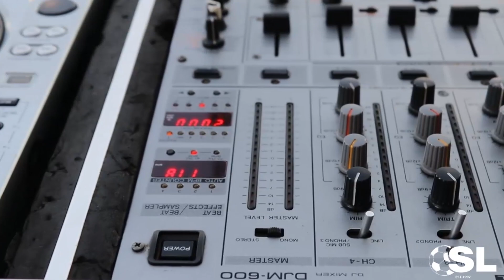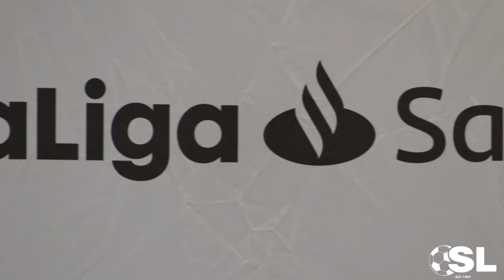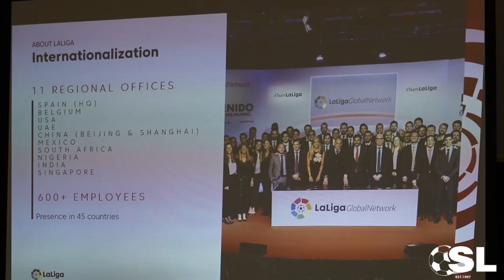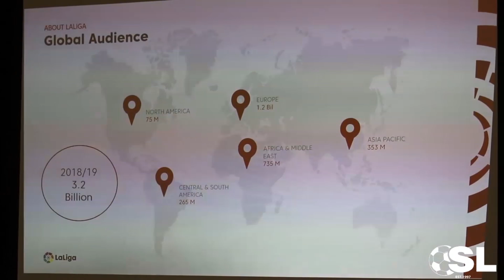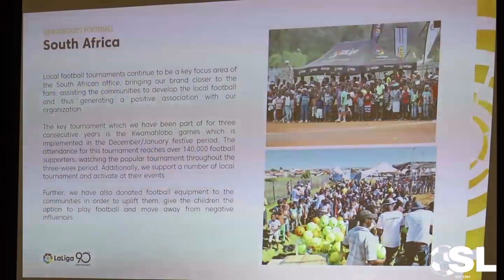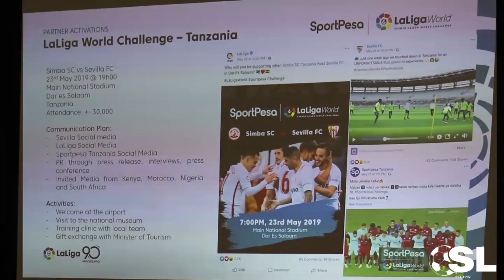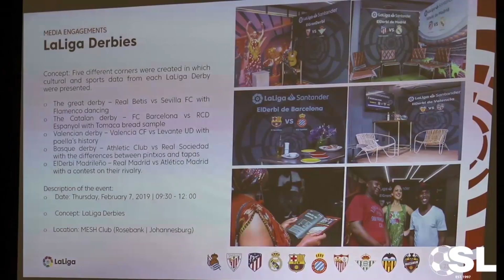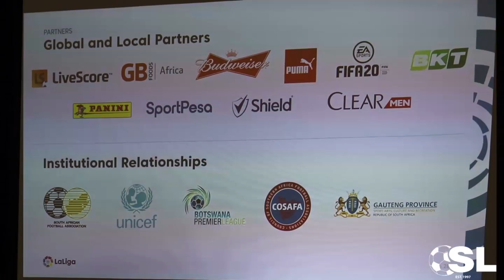New Chief Explains Why South Africa Is ‘So Important’ To LaLiga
Watch the inauguration of new director of La Liga South Africa, Marcos Pelegrin. The new director talks on a number of issues and explains why South Africa is so important to LaLiga.

La Liga is the top professional association football division of the Spanish football league system. La Liga is contested by 20 teams. The goal of the new office in Johannesburg is to extend the global positioning of La Liga’s
brand to Africa, approaching African fans that enthusiastically follow Spanish football.